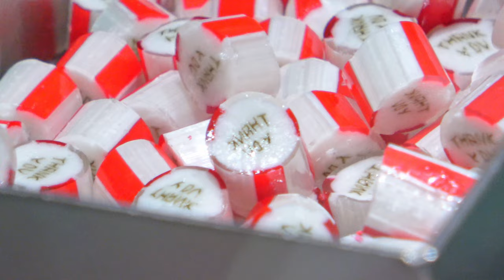Words candy How to make "THANK YOU" - PAPABUBBLE - japanese sweets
Japanese food, Japanese street food, and Japanese sweets are very attractive.

Guu Channel is always trying to make a good video.

Chapters:
0:00 Start
0:41 Coloring candies
1:12 Cut candy
3:59 Inflate the candy
4:33 Making parts
11:56 Combine all parts
12:41 Cut candy2